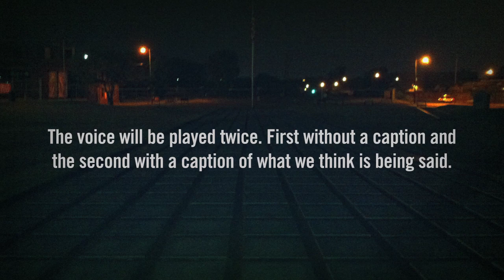Ghost Box Interaction. Battle of Savannah Memorial: 05.24.11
While investigating the field in which the Battle of Savannah was fought in 1779, we had some very interesting hits on the old "Shack Hack". We also recorded EVPs and had several spikes on our Mel Meter 8704R ProNav.